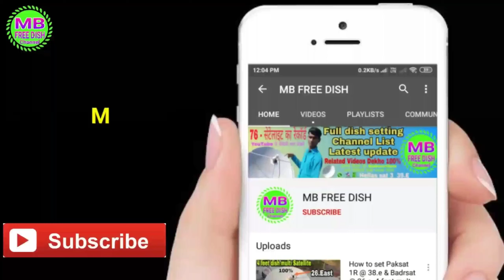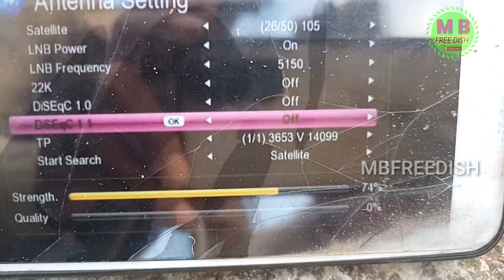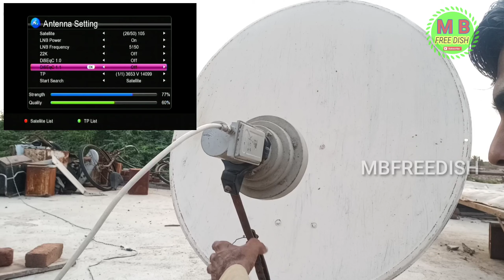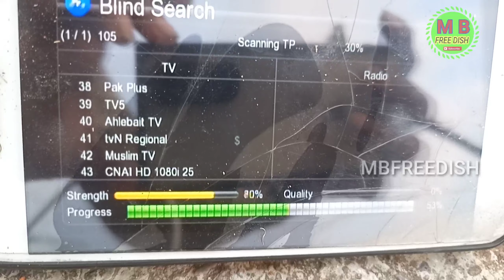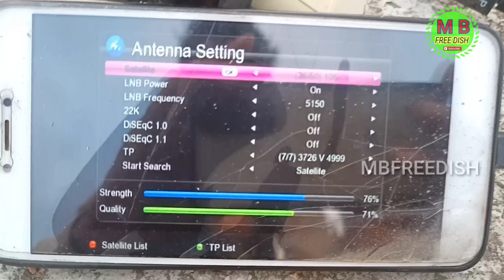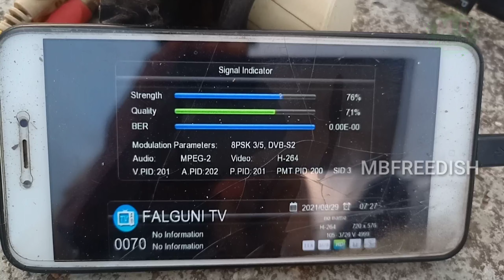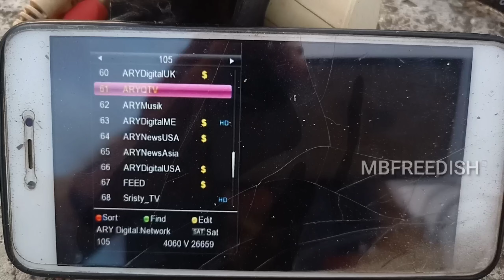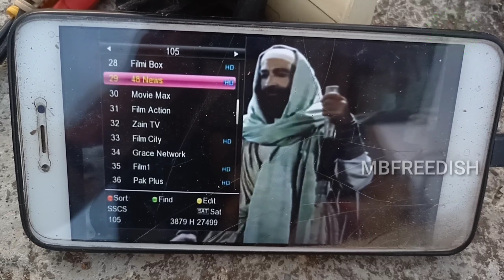Asiasat 7 at 105°e on 2 Feet Dish setting | 2 फीट डिश / mbfreedish